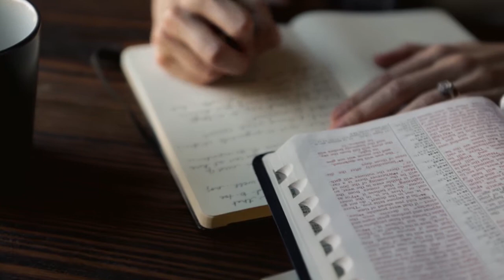My God Is... Perfect | Psalm 18:30 // Marian Jordan Ellis